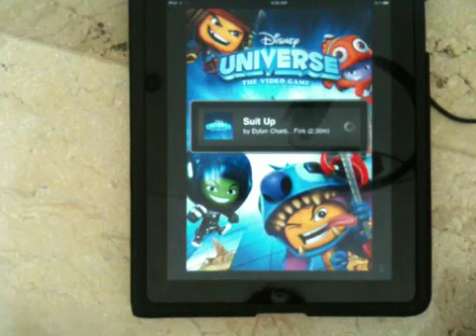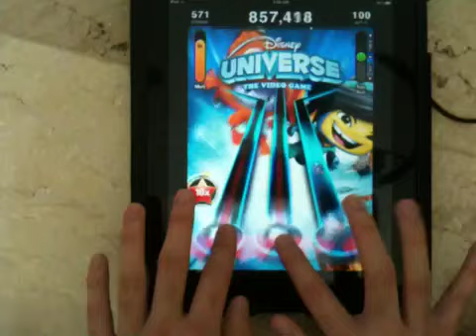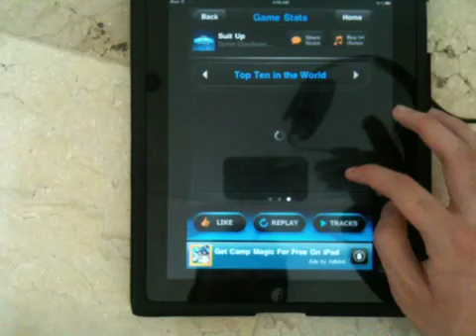Dylan Charbeneau & Graham Fink - Suit Up (TTR)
Genre: Soundtrack
Artist: Dylan Charbeneau & Graham Fink

Game: Disney Universe
Released on 25th Oct, 2011
Price: $49.99
For Xbox 360, PlayStation 3, Nintendo Wii and PC

This song is free in Tap Tap Revenge 3 and 4 too until 3rd November 2011.